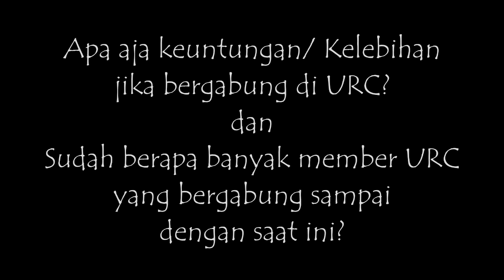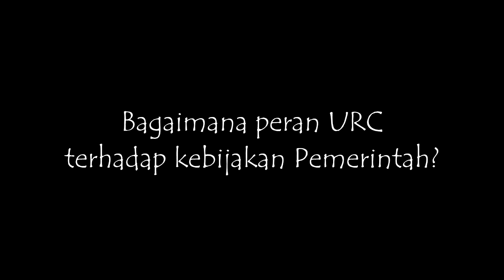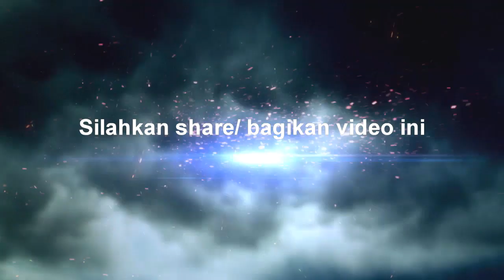🛑 Kontroversi PM 118? Bagaimana nasib driver online kedepannya? Kordinator URC akan menjawabnya 🛑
Dapatkah hadiah menarik untuk komentar yang terbanyak dan tersering memberi komentar

Silahkan ketik komentar yang menarik apa aja dari video ini

Kontroversi PM 118? Kordinator URC akan menjawabnya

Warga pekanbaru
Dj pekanbaru
Berita pekanbaru
Pekanbaru news
Melayu riau
budaya pekanbaru
pekanbaru kota
DPRD pekanbaru
ojol pekanbaru
gojek pekanbaru
grab pekanbaru
maxim pekanbaru
pasar pekanbaru
sma pekanbaru
jajanan pekanbaru
anak pekanbaru
cewek pekanbaru
kota pekanbaru
video pekanbaru
pekanbaru hari ini
pekanbaru kuliner
kuliner pekanbaru
wisata pekanbaru
warga pekanbaru
kabar pekanbaru
info pekanbaru
pekanbaru info
khas pekanbaru
pekanbaru zona
pekanbaru disebut dengan kota
pekanbaru apartemen
pekanbaru berita
pekanbaru cuaca
pekanbaru capil
pekanbaru ditutup
pekanbaru expo
pekanbaru event
pekanbaru finance
pekanbaru furniture
pekanbaru forecast
pekanbaru florist
pekanbaru facebook
pekanbaru food
pekanbaru flight
pekanbaru farm
pekanbaru gateway
pekanbaru green farm
pekanbaru gempa
pekanbaru hujan
pekanbaru harapan raya
pekanbaru riau
pekanbaru hujan hari ini
pekanbaru info
pekanbaru icon
pekanbaru job
pekanbaru kota
pekanbaru medan
pekanbaru news
pekanbaru narkoba
pekanbaru online
pekanbaru remix
pekanbaru saat ini
pekanbaru sekolah
pekanbaru tribun
pekanbaru weather
pekanbaru wisata
pekanbaru wikipedia
pekanbaru wib
pekanbaru wiki
pekanbaru waktu indonesia bagian
pekanbaru wfh